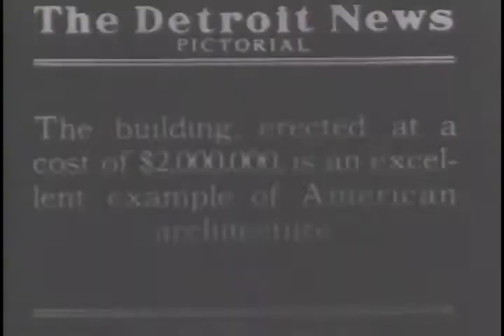Fordson High School Opens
Dr. Clarence Cook Little, president of the U of M is the principal speaker at the formal dedication of the Fordson High School. The building erected is an excellent example of American architecture. 1928

S168